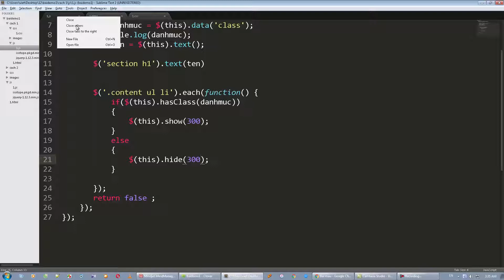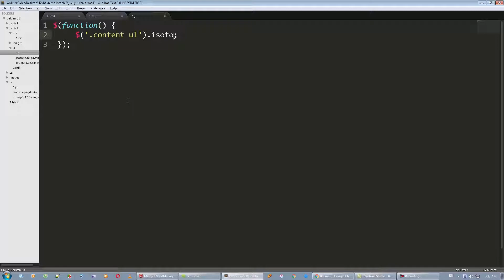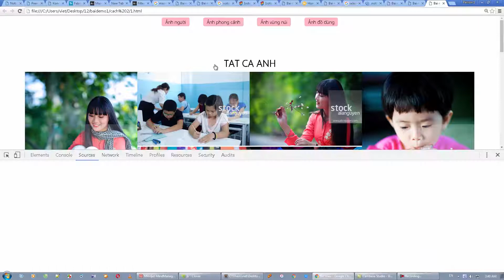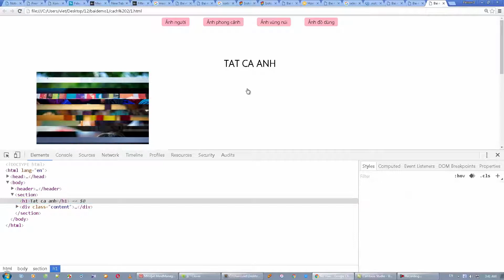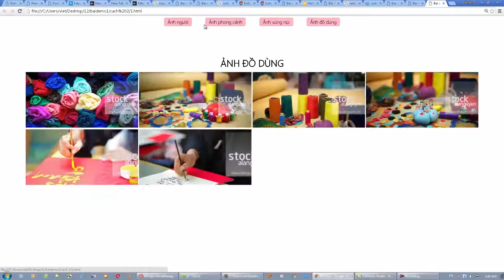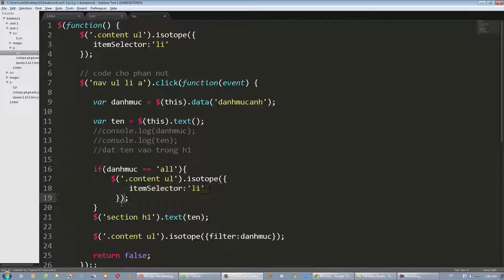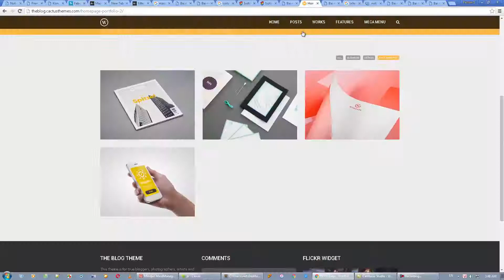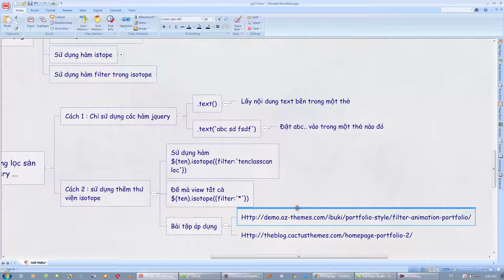Bài số 87 Hiệu ứng filter phần 3 Filter bằng cách kết hợp jQuery và isotope